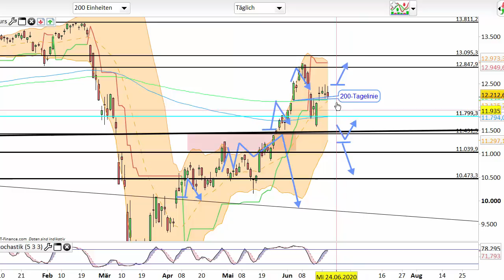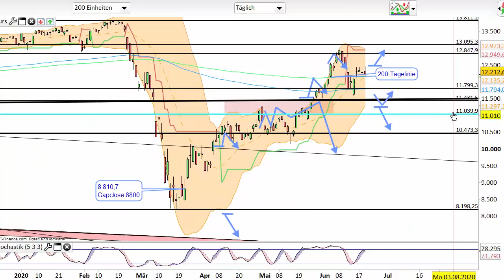Dax Analyse 22.06.2020